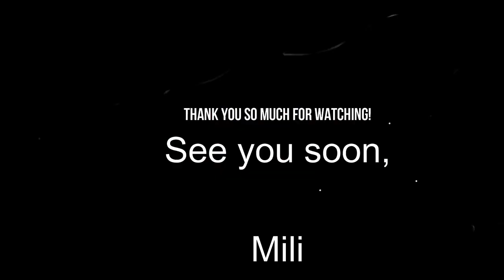Artist Paints Herself to Look Like Pop Art Zombie - 1036503-12